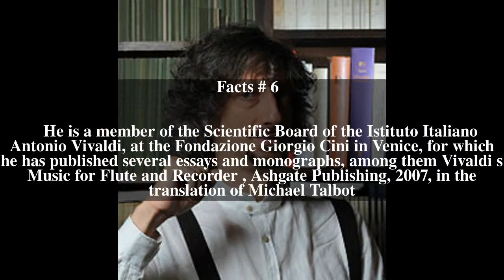Federico Maria Sardelli Top # 9 Facts